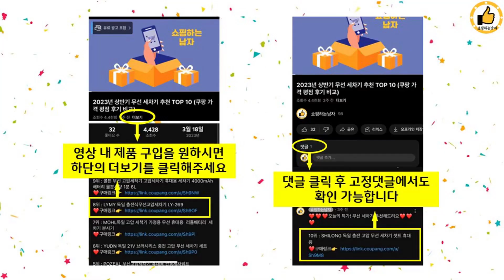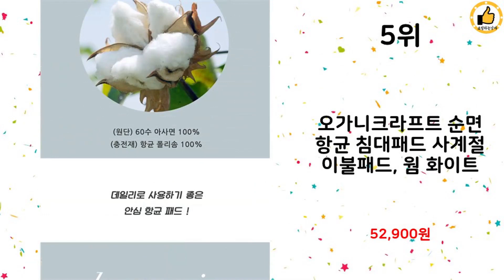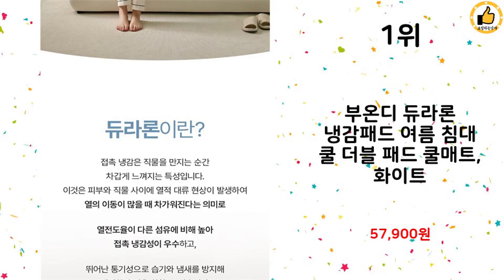2024년 상반기 쇼핑남이 추천하는 침대패드 TOP 10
2024년 상반기 쇼핑남이 추천하는 침대패드 TOP 10을 소개해드립니다.

10위 : 플로라 빌리브 먼지없는 알러지케어 침대패드, 아이보리

9위 : 더자리 데일리 프레쉬 누빔 침대패드 고정밴드형

8위 : 아망떼 뉴데이즈2 세미마이크로 침대패드

7위 : 소르잠 모달 100 고정밴드 침대패드, 그레이

5위 : 오가니크라프트 순면 항균 침대패드 사계절 이불패드, 웜 화이트

4위 : 아망떼 뉴데이즈2 세미마이크로 침대패드

3위 : 바운티풀 호텔식 60수 순면 침대패드(양면사용) 12컬러 슈퍼싱

1위 : 부온디 듀라론 냉감패드 여름 침대 쿨 더블 패드 쿨매트, 화이트

 감사합니다